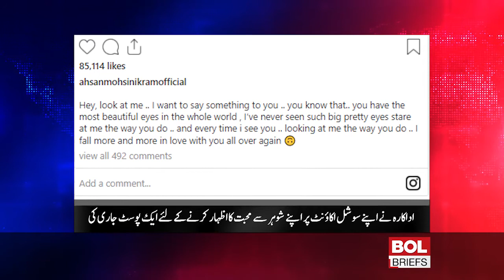Minal Khan expressed his love for Ahsan Mohsin | BOL Briefs